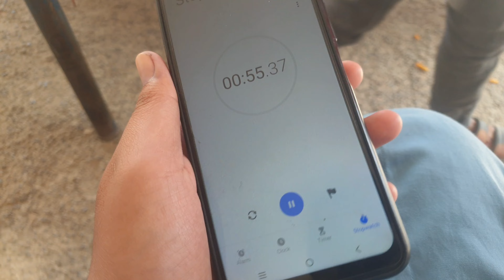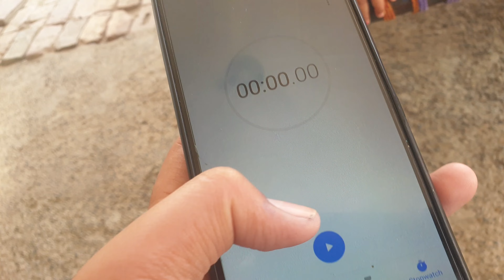Ayyan ko Challenge Diya 🥰